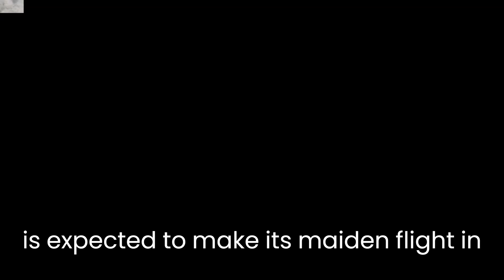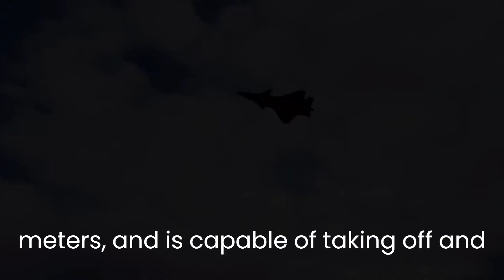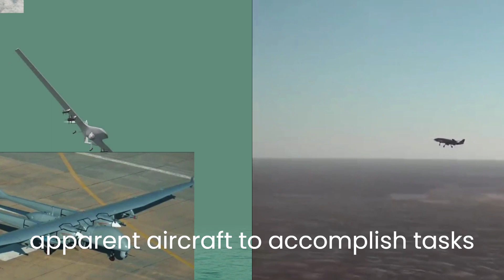Turkish Red Apple vs Australian Ghost Bat: A Look at the Next Generation of UAV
The Baykar Bayraktar Kızılelma and the Boeing MQ-28 Ghost Bat are both unmanned aerial vehicles (UAVs) that are currently in development for military use.
 Both aircraft are designed to be low-observable, meaning they are difficult to detect by radar, and both are capable of carrying out autonomous missions using artificial intelligence.
0:00 Intro
0:33 Bayraktar Kızılelma
1:28 The Boeing MQ-28 Ghost Bat
2:31 Comparison
4:00 Conclusion

AI voice was used in the video.